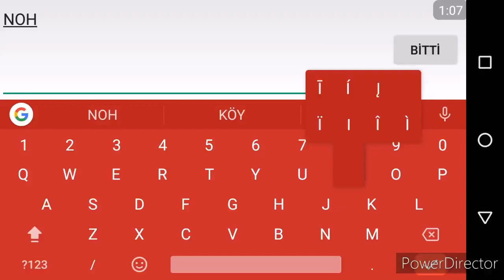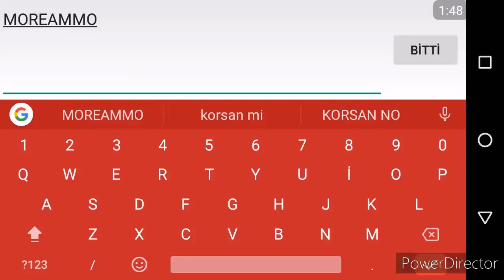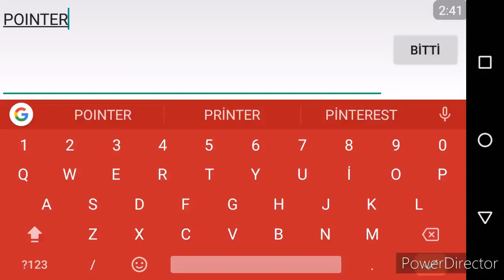GunBlood Hileleri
Karakter seçim ekranında, ilgili Hileyi etkinleştirmek için aşağıda gösterilen Gunblood hilelerinden birini girebileceğiniz "Cheats" etiketli bir kutu vardır. Bu Hileleri O Kutuya Yazdığınızda Hileler Aktif Olacaktır

NOHIT - Yenilmezsiniz, ancak hedeflerde başarısız olursanız yine de tur kaybedebilirsiniz.

MOREAMMO - Sınırsız cephaneniz var, ancak artık onları bitirmek için ilgili bonus turlarında asistanları da vurmanız gerekiyor.

POINTER - Silahınızda artık nişan almanızı önemli ölçüde kolaylaştıran bir lazer işaretçisi var.

FASTFIRE - Daha hızlı atış yapma yeteneğine sahipsiniz, bu da bir çatışmayı kazanmak için ihtiyacınız olan tüm avantaj olabilir.

Hepinize Merhaba Arkadaşlar Ben Muhammed Mustafa 20 Yaşındayım ve Tam 5 Yıldır YouTube İçerik Çıkarıyorum Kanalıma Her Gün Düzenli Olarak Yeni Video Yüklemeye Özen Gösteriyorum Kanalımda Genelikle Sizi Eğlendirmeye Birazda Olsa Güldürmeye Çalışıyorum Bunu Başarabiliyorsam Ne Mutlu Bana Bu İşe 2015 Yılında Başladım ve Bir Çok Kanalım Malesefki Silindi ama Yapacak Bir Şey Yok Her Şerde Bir Hayır Vardır Diyerek  Bu Kanala Geçtim Umarım Videolarımi Beğenirsiniz ve Abone Olan  Herkesi Ailemin Birer Parçası Olarak Görüyorum Sizde Kanalıma Abone Olarak MC Ailesine Katılabilir Banada Destek Olabilirsiniz